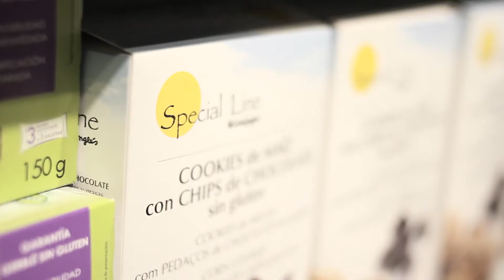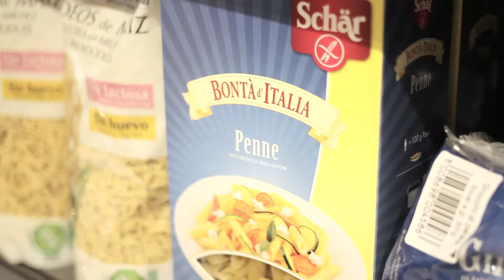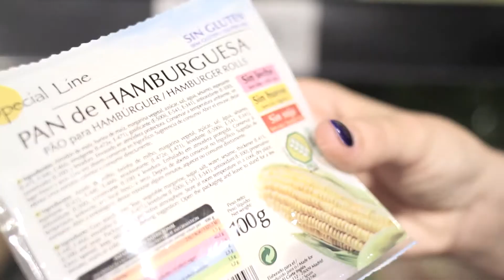5 de mayo: Día Internacional del Celíaco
Por cada enfermo de celiaquía hay 10 personas que no saben que sufren esta enfermedad caracteriza por la intolerancia al gluten, una proteína presente en numerosos alimentos, como la harina de trigo, la avena, la cebada, el centeno. Muchos alimentos cotidianos, presentes en nuestra dieta, incluyen gluten: pan, pasta, galletas, cereales...
Todos sabemos lo difícil que es lidiar con la alimentación y el control de los alimentos que entran en casa. Cada miembro de la familia tiene sus gustos y necesidades y si tenemos varios niños de edades muy diferentes, se complica tenerlos a todos contentos.
Pues esta situación se complicaba mucho hace años, cuando uno de los familiares era celíaco y más aún si se trataba de uno de los hijos.
Pero hoy en día es mucho más fácil llenar la despensa de casa con alimentos sin gluten gracias a supermercados como El Corte Inglés, que tienen una sección solo para productos sin gluten y una marca propia para enfermos celíacos, Special Line.
Los síntomas de la enfermedad pueden variar en función de la edad de diagnóstico. Los más comunes en edades pediátricas son la falta de apetito, retraso en el crecimiento, abdomen abultado, pérdida de peso, cambios de carácter, náuseas, vómitos, estreñimiento, etc.
En la adolescencia, la enfermedad celíaca puede manifestarse como dolor abdominal, estreñimiento, anemia, dermatitis atópica, o en el caso de las chicas con menarquía tardía.